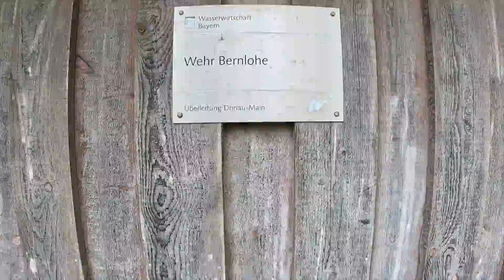PADDELN AUF DER REZAT & REDNITZ - Mit dem "Extasea Packraft 255" & SUP von Georgensgmünd nach Roth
Mit dabei, ein echter Grizzly! @FlotheGrizzly ein bärenstarker Typ, surft unerschrocken auf seinem SUP neben mir her.

Zu Beginn starteten wir nur wenige Flussmeter vor der Rednitzmündung in der schwäbischen Rezat, die sich mit der fränkischen Rezat zur Rednitz vereint.

Man ist umgeben von Hopfenfeldern @thedog5739 Ein Naturidyll keines gleichen! Was will man mehr. DOCH AUFGEPASST!

Für August hatten wir einen guten Wasserstand, den man sonst eher im Frühjahr oder Herbst erwarten wurde. Da der August 2023 jedoch besonders regnerisch war, spielte uns das absolut in die Karten. Dennoch gab es zahlreiche Schwallstrecken, bei denen man ungewollterweise aufsetzte.

Ich empfehle daher den Fluss am Besten außerhalb der Sommermonate im Oberlauf zu befahren.

Für mich war es diesmal eine Premiere im neuen Packraft. Das Extasea Packraft 255 ist ein Packraft, mit sehr viel Beinfreiheit, nur knapp 3,5 Kg schwer und kann für kleines Geld echt viel! Die Verarbeitung ist für diese Preisklasse unerwartet gut. Ebenso die Option auf eine ansteckbare Finne, macht es universeller im Einsatz, wo es selbst auf Seen und auf dem Meer eingesetzt werden kann.

Normalerweise seht ihr mich in meinem @faltbootde Scubixl oder im @gumotexboatsoutdoorczsk8651@gumotexboatsoutdoorczsk8651 gumotexscout umherpaddeln.

Doch für ein Faltboot wäre es zu flach und für den großen Luftbootkanadier an manchen Stellen zu eng gewesen.

Wie so oft sind an der Rednitz viele Wehre beschildert, manche Wehre davon können verweist sein trotz Beschilderung und an anderer Stelle neu aufgebaut stehen. Es gab auf unserer Strecke zum Schluss auch ein befahrbares Wehr kurz vor Roth.

Hier sollte man dennoch immer wachsam sein, selbst wenn das ein oder andere Wehr befahr ist oder danach aussieht. Sicherheit geht immer vor!

Bitte checkt wie vor jeder Fahrt die Befahrungsregeln des Gewässers in Canua oder im Kanuführer des @DeutscherKanuVerbandTV @BayerischerKanuverband aus. Etwaige Sperrungen können Jahreszeit bedingt sein. Ebenso sollte man den Mindestpegel immer ins Auge fassen.

Wir haben es uns nach unserer Tour in Georgensgmünd noch einmal richtig gut gehen lassen

WIR FREUEN UNS ÜBER DEINE KONSTRUKTIVE ANMERKUNGEN/ KOMMENTARE UND NATÜRLICH STETS FREUNDLICH BLEIBEN ;)

ÜBER DEIN ABO UND EIN LIKE FREUEN WIR UNS SEHR!

Flo und Marius

© Marius Wenzel - Photography & Workshops 2023
Musiklizenziert bei Audiohub.de